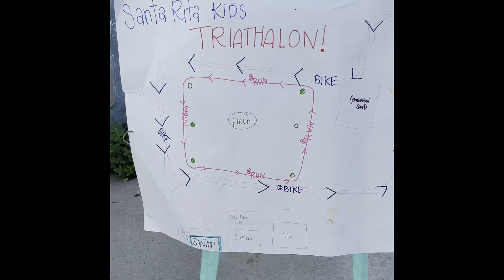2023 Aug cutler family